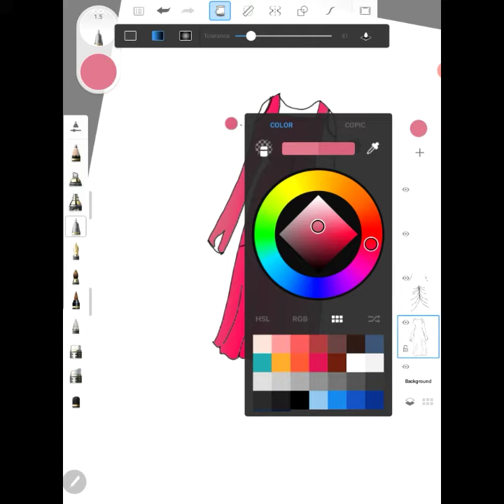Draw pink colour dress | Dress design illustration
❖ Today I Draw Draw pink colour dress | Dress design illustration